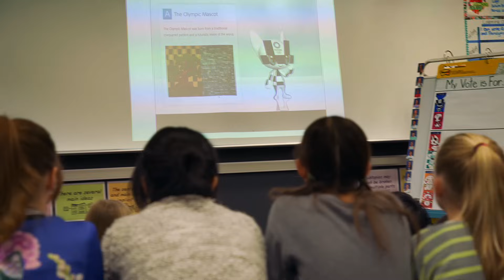「ミライトワ」と「ソメイティ」がデビュー！/MIRAITOWA and SOMEITY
全国の小学生によって選ばれた東京2020マスコット、「ミライトワ」と「ソメイティ」が2018年7月22日(日)にデビューしました！
マスコットたちの誕生ムービーです。
📣It's official! The name of the Tokyo 2020 Olympic Games mascot is MIRAITOWA and SOMEITY as the Tokyo 2020 Paralympic Games mascot!